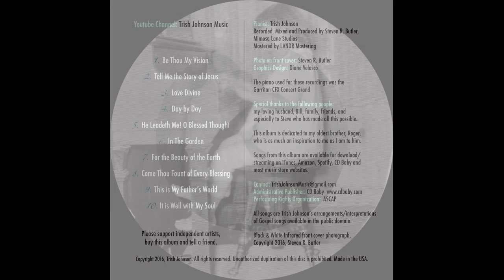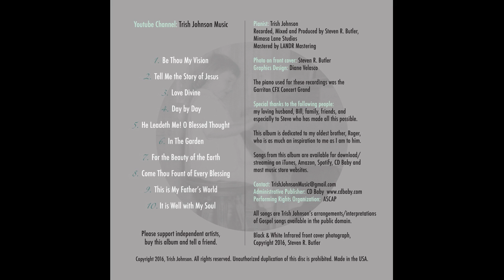Trish Johnson - Interpretations - Be Thou My Vision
Pianist: Trish Johnson

Recorded, Mixed and Produced by Steven R. Butler, Mimosa Lane Studios
Mastered by LANDR Mastering
Photo on front cover: Steven R. Butler
Graphics Design: Diane Velasco

This album is dedicated to my oldest brother, Roger. You are as much an inspiration to me as I am to you.

Special thanks to the following people: my loving husband, Bill, family, friends, and especially to Steve who made all this possible.

The piano used for these recordings was the Garritan CFX Concert Grand

Songs from this album are available for download/streaming on iTunes, Amazon, Spotify, CD Baby and most music store websites.

Performing Rights Organization:  ASCAP

All songs are Trish Johnson's arrangements/interpretations of Gospel songs available in the public domain.

Please support independent artists, buy this album and tell a friend.